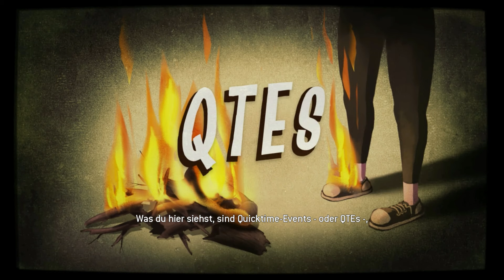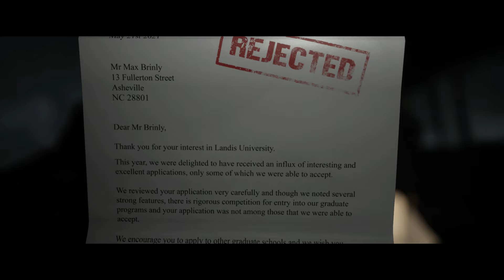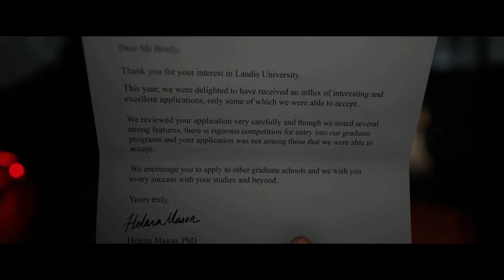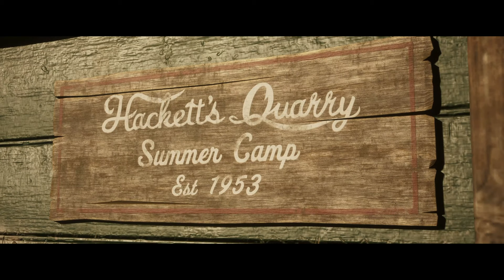THE QUARRY 😱👻Walkthrough GAMEPLAY Part 1 Let's play | 4K 2160p 60FPS (Full Game auf Deutsch)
Story Game
Nine young camp counselors must survive a night at Hackett's Quarry in Upstate New York while being "hunted by blood-drenched locals and something far more sinister. The game features an ensemble cast including David Arquette, Siobhan Williams, Lin Shaye, Lance Henriksen, Grace Zabriskie, Ted Raimi, Ariel Winter, Ethan Suplee, Miles Robbins, Halston Sage, Zach Tinker, Brenda Song, Skyler Gisondo, Evan Evagora, and Justice Smith.

The Quarry is a survival horror interactive drama video game played from a third-person perspective. In the game, the player assumes control of nine different teenagers who must survive a night at the Hackett's Quarry. The player must make different decisions, which can change the character development, the plot, and the relationships between different characters. All nine playable characters may die by the end of the game, and each character potentially has 10-12 different ways to die. Supermassive expected the game to last for about 10 hours, though early death of certain characters may cause the game to end earlier at around 7 hours. Due to the game's branching storyline, it has many endings, and at the end of a playthrough, players will be given different collectible cards that depict the fate of each character.